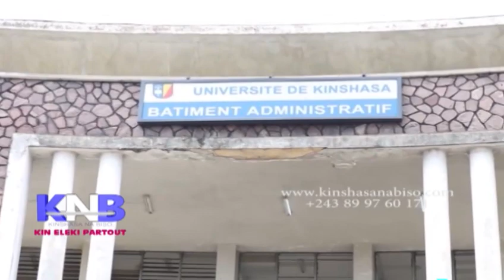100 JOURS YA FATSHI : MISALA EZO KENDE KITOKO. LE 26 MARS 2019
KINSHASA NA BISO
KIN ELEKI PARTOUT